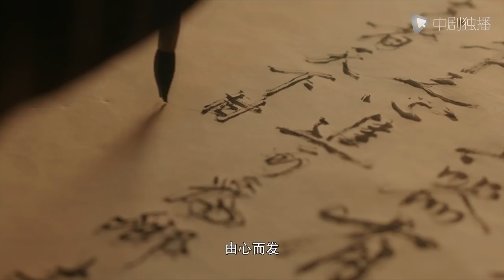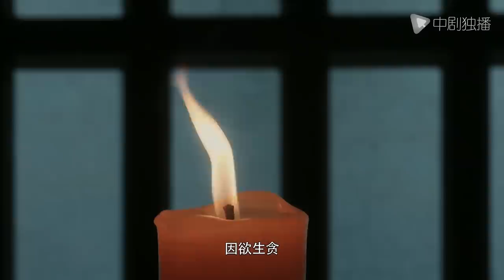清平乐（孤城闭）● 正在热播 ● 情感版预告 情不知所起 一往情深 王凯深陷后宫妃子争宠~